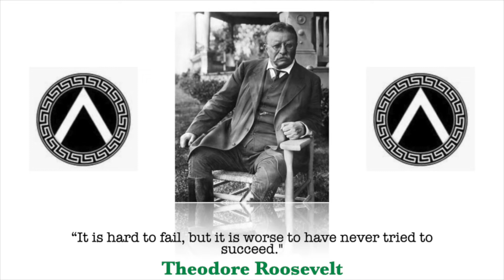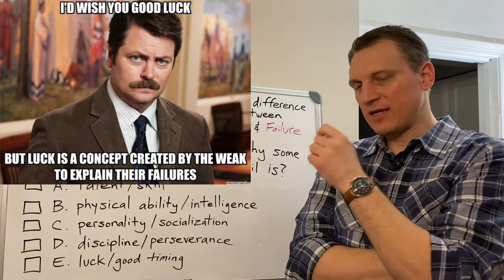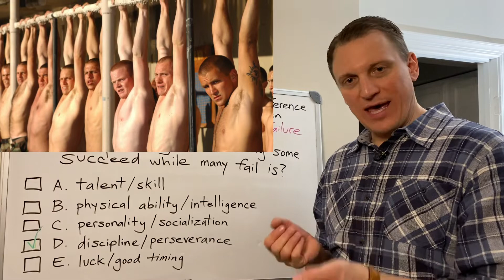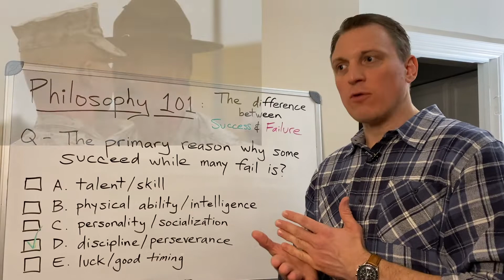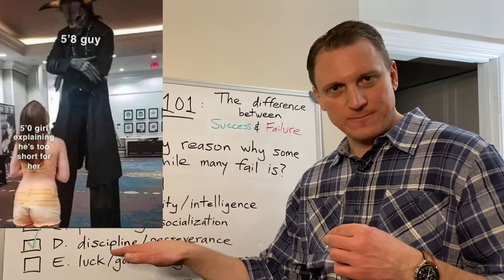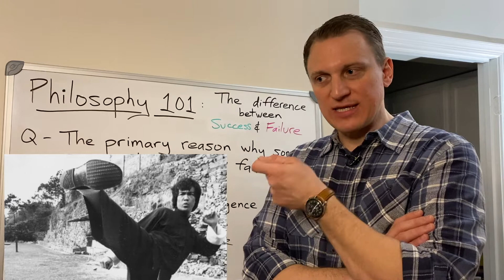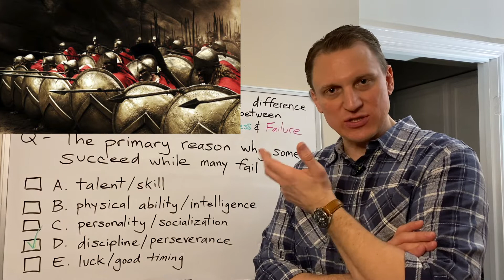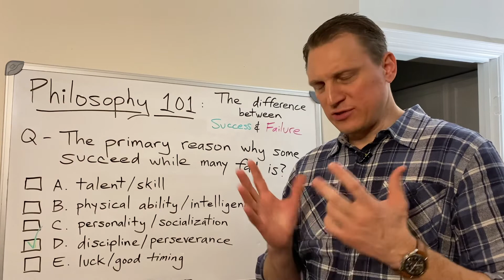Philosophy 101: The difference between success and failure.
Some people succeed, while many fail. Why?
What is the one thing that the average successful person has that most average people don't?

Philosophy 101 series...the difference between success and failure. Let us discuss.